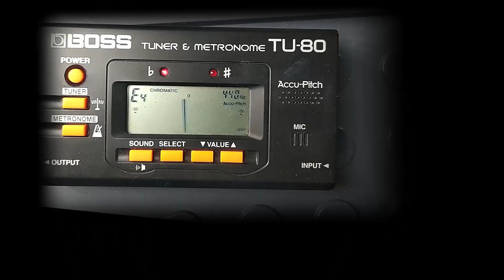Настройка домры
Для хорошего исполнения музыкального произведения, кроме умения играть на домре, необходимо иметь настроенный инструмент. Настройкой музыкального инструмента считается его механическая регулировка таким образом, чтобы при исполнении какого-либо произведения извлекаемые звуки точно соответствовали требуемым по частоте.

Как с настройкой инструментов справлялись самые древние музыканты - не знаю. Скорее чутьем, слухом и опытом. Первый дошедший до нас способ настройки придумал Пифагор. Проходя мимо кузницы, он услышал звон молотов. Интервал между звуками молотов показался ученому мелодичным. Пифагор выяснил, что самые приятные созвучия получаются, когда высота нот образует между собой пропорции целых чисел, и предложил настраивать инструменты, используя именно такие интервалы между нотами. Этот строй стал называться, конечно, пифагорейским.
Пифагорейский строй хорошо подходил для той музыки, которую играли в античную эпоху.

На домре и других струнных инструментах это делается путём натяжения (изменения длины) струн при помощи колков. Их вращают, извлекают звук и сравнивают его с эталонным. Эталонный звук получают при помощи устройства, которое называется камертон (комнатный звук). Для исполнения академической музыки принят стандарт a1 = 440 Гц.
Для настройки домры вам понадобится источник звука, соответствующий ноте ля первой октавы. В качестве эталона можно взять камертон. Если камертона нет, можно воспользоваться каким-либо настроенным инструментом. Для настройки домры ориентиром служит открытая вторая струна. Опорную струну настраивают до соответствия ноте ля первой октавы. У трехструнных домр настройку всех остальных открытых струн выполняют чистыми квартовыми интервалами. Для этого вторую струну на пятом ладу прижимают, а первую настраивают с ней в унисон. В результате между двумя открытыми струнами будет кварта. Настройку остальных струн выполняют по аналогии.
Необходимость настройки домры возникает периодически: у кого-то раз в неделю, а у кого-то чаще, у кого-то реже.

Когда я только начинала заниматься, со мной случилась такая история: играя дома родители услышали, что произведение звучит совсем иначе, не так гармонично, как в предыдущие разы. Настроить инструмент под синтезатор у нас не получилось и на следующий день мы отнесли инструмент в музыкальную школу настраивать. После этого случая был приобретен тюнер.
В отличие от камертона, использование которого требует наличия хорошего музыкального слуха, с помощью тюнера многие инструменты можно настроить даже при его отсутствии.

Начнем с того, что трехструнная домра имеет строй ми, ля, ре. Открытые струны соответствуют данным нотам. D5 A4 E4. Что это? Это буквенное обозначение нот, которое соответствует ре второй октавы и ля, ми первой. Зная эти обозначения - без труда можно настроить домру. Датчики тюнера улавливают звук и сравнивают с эталоном. На экране тюнера, мы увидим, выше или ниже звук относительно эталона. Тюнер превращает настройку домры в механический процесс – мы  меняем натяжения струны вращая колок до тех пор, пока стрелка тюнера не покажет совпадения с эталоном.

Расскажу о тюнерах, которые у меня есть:
1. Самый первый приобретенный тюнер. Из минусов – нужно менять батарейку и настраивать домру в комнате без посторонних шумов, т.к. тюнер будет реагировать на такой шум.
2. На телефоне приложение Универсальный тюнер. Ничего покупать не нужно, он всегда с вами, скачать можно в Плеймаркете. Далее выбираем нужный инструмент. Список инструментов, которые можно настроить с помощью него очень большой, в списке есть банджо, мандолина, В разделе домра трехструнная выбираем прима малая трехструнная домра. На экране картинка с нужными струнами, нажимая их я подстраиваю домру.
3. Гитарный тюнер. Крепится на гриф. Тюнер позволяет настроить инструмент даже при внешнем шуме. Действия те же – меняем натяжения струн до совпадения с эталоном звучания.
Настройка домры на этом не заканчивается. Проверяем звучание всех струн одновременно. Зажимаю ля на струнах ми и ре и проверяю унисон всех трех струн. А также проверяю звучание отдельно по две струны.

На концертах, конкурсах если вы играете с аккомпаниатором инструмент нужно подстраивать под рояль, который на сцене. Если вы играете под баян, то настраиваем под баян. Если вы играете в ансамбле, то настраиваемся под самый сложно-настраиваемый инструмент, в моем случае это был баян (домры и бас-балалайку настраивали под баян)

Интересные факты:
1. Звук гудка в обыкновенном телефоне близок по звучанию к звуку камертона.
2. Первый музыкальный тюнер был выпущен в 1936 году американской фирмой Conn. Компания занималась не музыкальными инструментами, но у основателя было хобби – он любил играть на кларнете. Чарли Кон придумал мундштук для кларнета, который потом запатентовал и стал выпускать. Тюнер назывался Stroboconn.